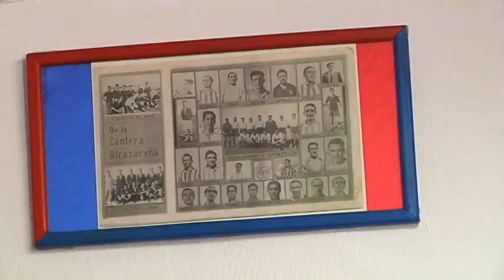Deporte de Verano: el Sporting renovado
La nueva y reforzada directiva del Sporting de Alcázar ofrecía una rueda de prensa para presnetar el renovado proyecto para esta temporada. En este programa os ofrecemos todo lo que en este acto se dijo.